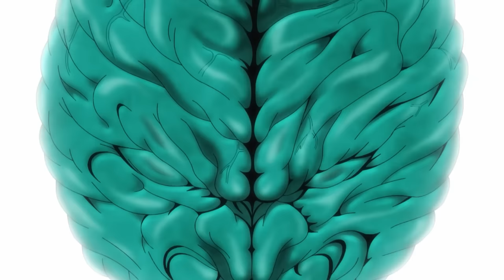BAKI HANMA | Sarracenia - SKY-HI | Season 2 PART 2 Official Opening Theme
Sarracenia - SKY-HI

BAKI HANMA Season 2 Part 2 premieres worldwide August 24th, exclusively on Netflix!

Baki Hanma vs. Yujiro Hanma, two of the most powerful beings in the world...sharing a dinner table?!

Having satiated his hunger for battle fighting a  creature from the Jurassic era, there was only one thing left that Baki desired: a normal life. Unfortunately for him, having the strongest man in the world as a father made that nearly impossible to achieve. Nonetheless, Baki wants to have a simple dinner with his father Yujiro Hanma, despite his mixed feeling towards him. At any moment, this encounter could turn into a supernatural disaster likes of which the world has never seen before. International superpowers hold their breath as sparks fly across the dining table...will the two be able to get through their meal without leveling a city???

Follow TMS Anime to keep up with the latest BAKI news

Watch BAKI HANMA Season 1 and Season 2 part 1, exclusively on Netflix

© Keisuke Itagaki(AKITASHOTEN)/Baki Hanma Film Partners